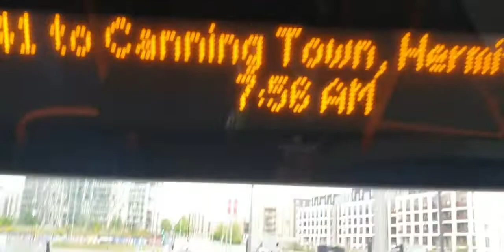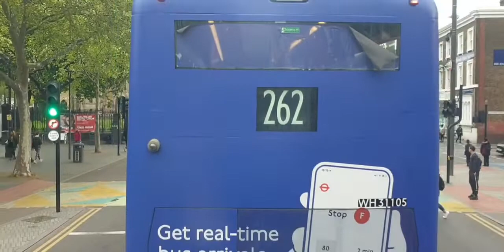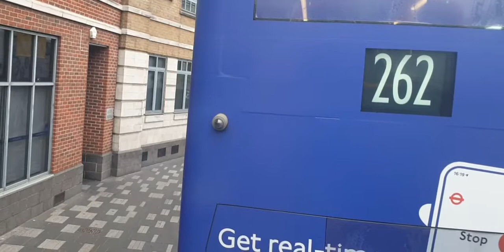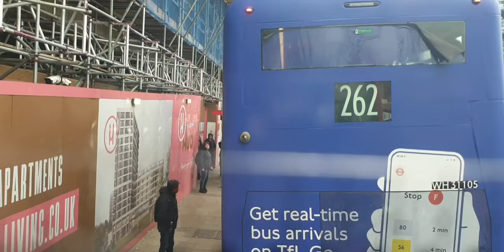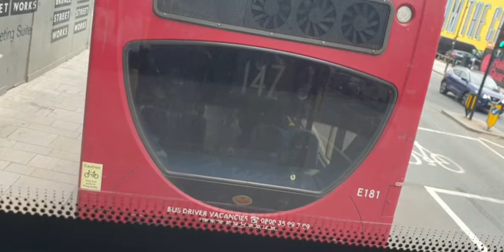Full Visual Journey on 241 11039 SN18KUF stagecoach